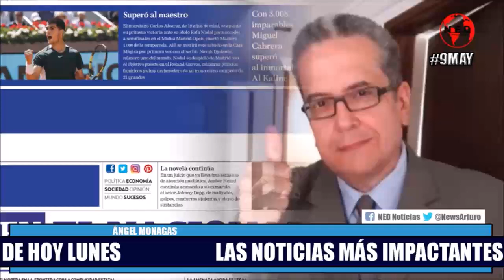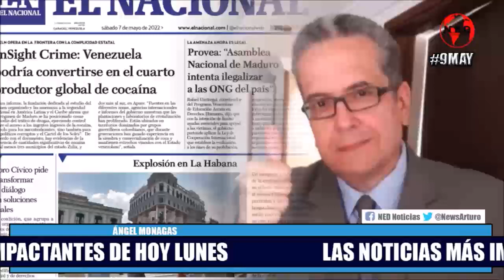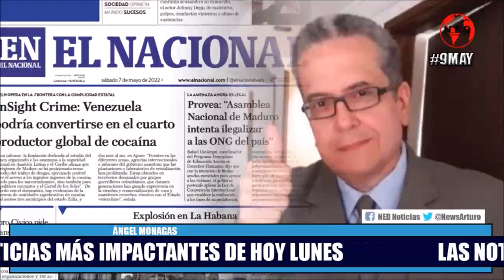📌 ÁNGEL MONAGAS Y LAS NOTICIAS MÁS IMPORTANTES DE HOY LUNES 9 DE MAYO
Escuche las noticias más impactantes de hoy lunes 09May 2022 Caiga Quien Caiga SIN CENSURA
Caiga Quién Caiga Sin Censura